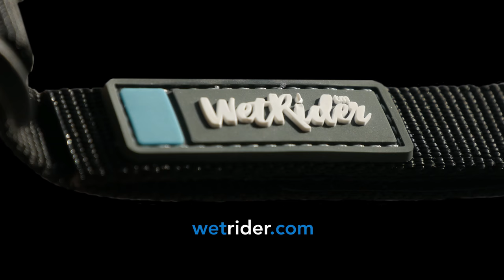wetrider teaser vid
teaser vid as at 24 april